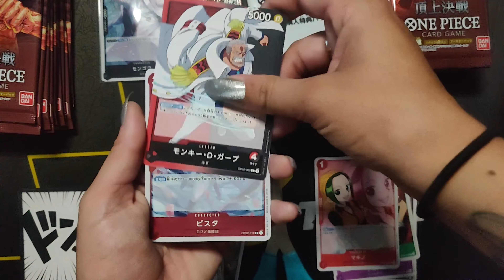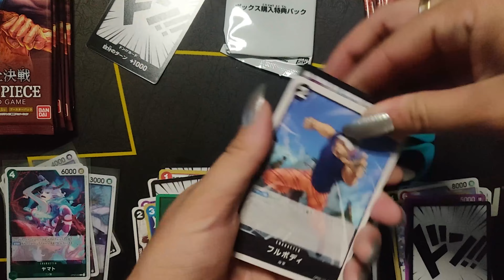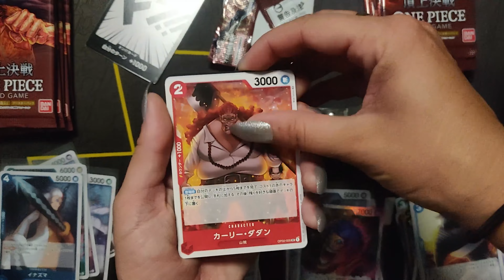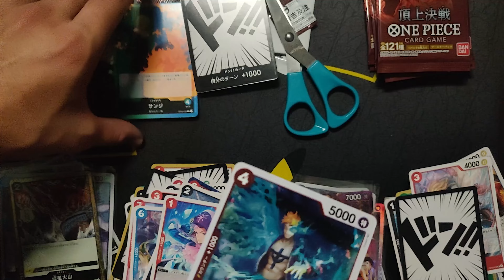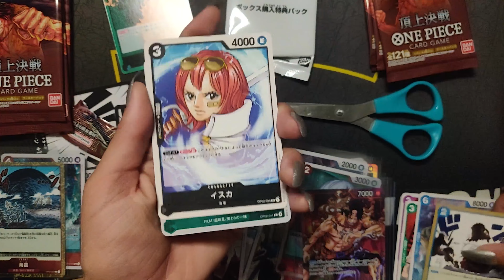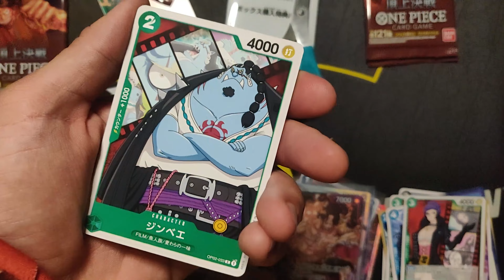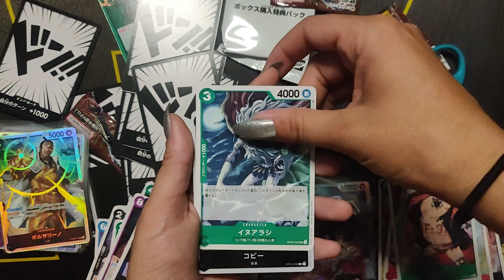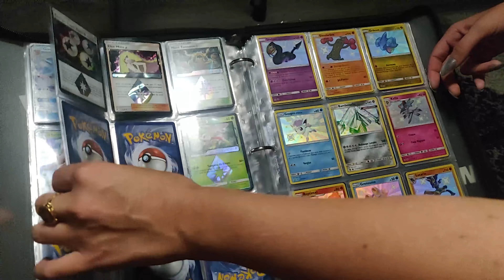Je mets en jeu une carte Ultra Pokémon de ma collection pour ce battle en couple !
Yo ! Camille veut sa revanche ! Je mets mes ultras en jeu !